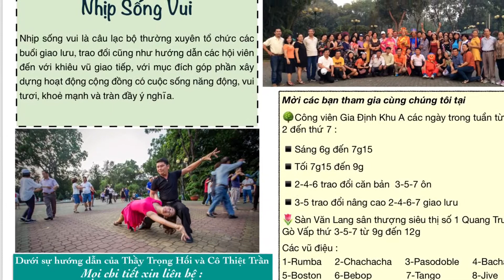Valse bài 6 | CLB Khiêu vũ Nhịp sống vui | Valse lesson 6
Mời các bạn tham gia cùng chúng tôi
💃🏻CLB Khiêu vũ NHỊP SỐNG VUI 🕺🏻

     🔹 Khiêu vũ Trọng Hối

::: Tại Sài Gòn :
      🔹Công viên Gia Định khu A sáng 6g-7g15 , tối 7g15-9g
      🔹Sàn Văn Lang sân thượng số 1 Quang Trung Gò Vấp thứ 3,5,7 sáng 9g đến 12g